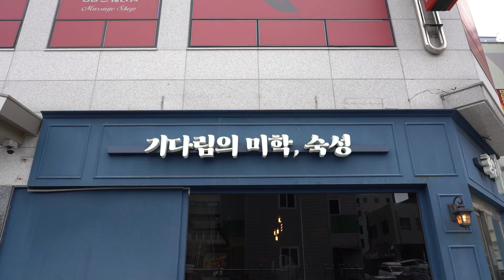워터에이징 숙성한 강릉 한우 1++ 한우 오마카세로 입소문나 줄서서 먹는 고깃집 / high-end korean beef restaurant / korean street food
강릉 한우 작
주소 : 강원 강릉시 교동광장로100번길 18-4
영업시간 : 16:00 - 22:00
                   21:30 라스트오더

한우작 디너코스 (1인) - 89,000원
시그니쳐 샤또브리앙 안심 (150g) - 43,000원
특수부위의 정점 안창살 (150g) - 49,000원
명품 육회 - 32,000원
명품 꽃등심 (150g) - 43,000원
쫄깃하고 고소한 갈비살 (150g) - 35,000원
부드러운 꽃갈비살 (150g) - 40,000원
육향가득 토시살 (150g) - 47,000원
마블링의 정점 살치살 (150g) - 47,000원
시원한 냉소바 - 7,000원
고소한 비빔소바 - 7,000원
멸치소면 - 6,000원
된장찌개 - 4,000원